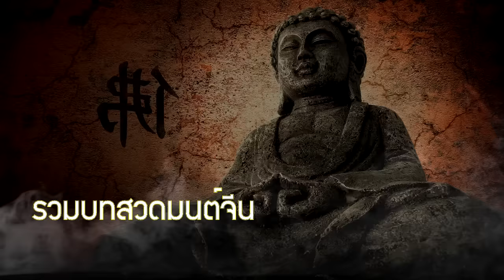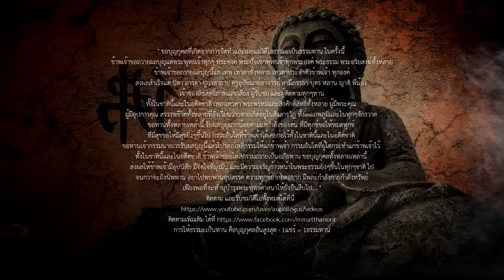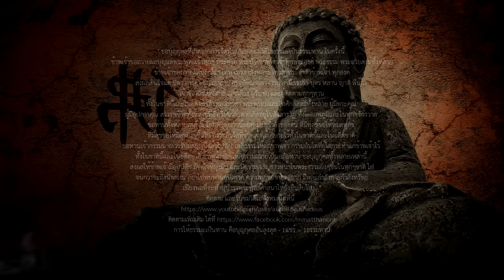รวมบทสวดมนต์จีน